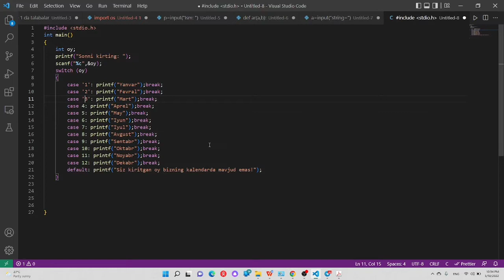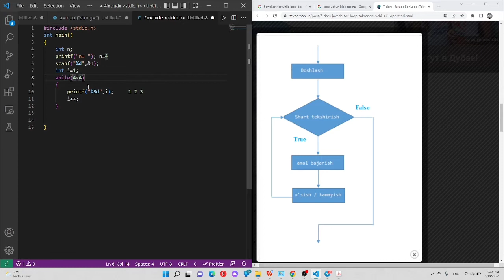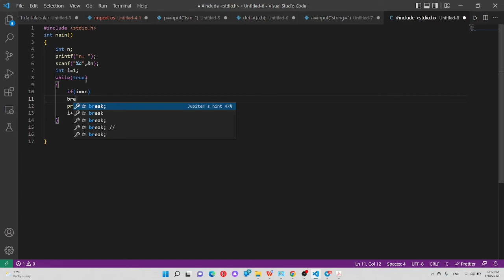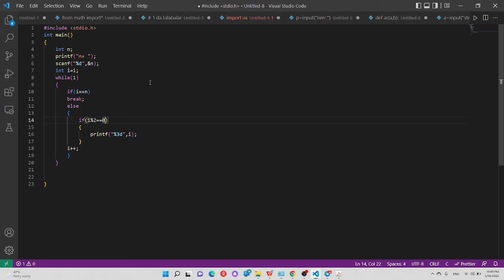C dasutlash tilida WHILE loop! 10-dars